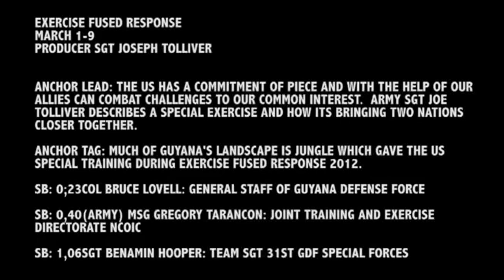US Special Forces in Guyana, South America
3/12/2012  Members of the Guyana Defense Force and Special Operations Command South work together during Exercise Fused Response 2012. Fused Response is an annual SOUTHCOM-sponsored multi-lateral exercise involving a combined contingent of U.S. and partner-nation forces. About 300 U.S. military personnel will join approximately 200 Guyanese troops will train in Guyana at the invitation of the Guyanese government. U.S. Special Operations Command South served as the lead agency for the U.S. Southern Command during the duration of the exercise. Fused Response will build on this existing relationship between the two nations and serve as a positive example of strengthening partnerships in the region. (Video Package by U.S. Army Sgt. Joseph Tolliver, 22nd Mobile Public Affairs Detactment in support of Special Operations Command South)